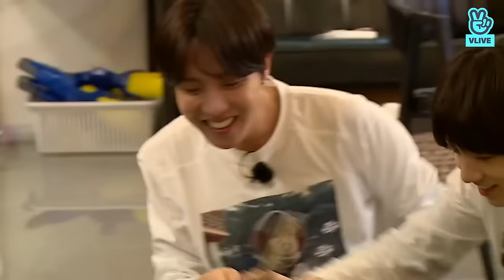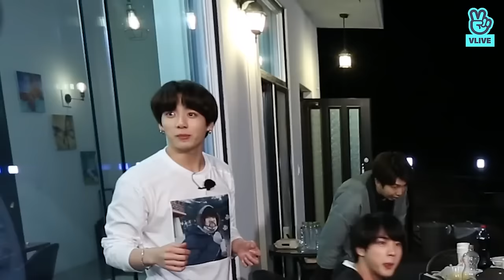[ENGSUB] Run BTS! EP.55 {BTS Picnic} Full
Hi Armys 💜